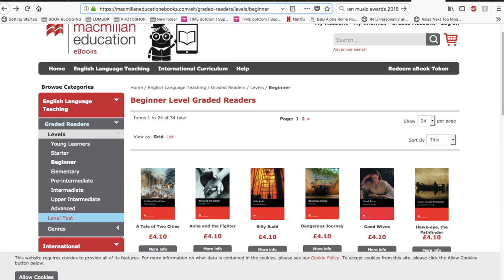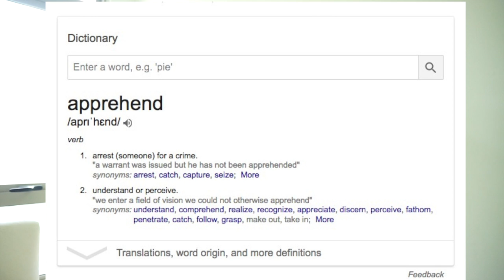BELAJAR BACA BUKU / NOVEL BAHASA INGGRIS | Booktube Indonesia